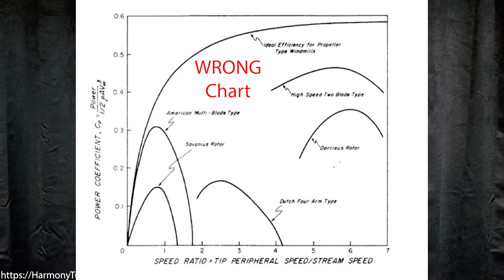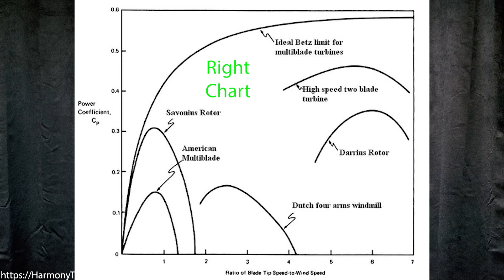Harmony Turbines Thanksgiving 2021 Update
Harmony Turbines proprietary generator development, now working with 3 prestigious Engineering Universities, Larger company interest and partnerships. Lots of amazing new things coming and this is just a nice little update to let you know where we're at!

Please spread the link to our WeFunder campaign and if you're able to invest that would be great!